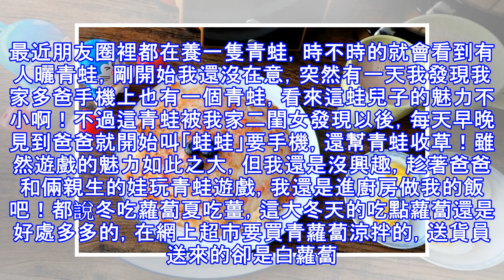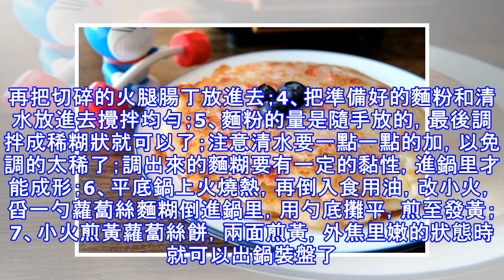冬天的蘿蔔好吃又營養，媽媽用它做的早餐餅味道香！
早餐這件事，說簡單就可以很簡單，說複雜也可以很複雜。最近朋友圈裡都在養一隻青蛙，時不時的就會看到有人曬青蛙，剛開始我還沒在意，突然有一天我發現我家多爸手機上也有一個青蛙，看來這蛙兒子的魅力不小啊！不過這青蛙被我家二閨女發現以後，每天早晚見到爸爸就開始叫「蛙蛙」要手機，還幫青蛙收草！雖然遊戲的魅力如此之大，但我還是沒興趣，趁著爸爸和倆親生的娃玩青蛙遊戲，我還是進廚房做我的飯吧！都說冬吃蘿蔔夏吃薑，這大冬天的吃點蘿蔔還是好處多多的，在網上超市要買青蘿蔔涼拌的，送貨員送來的卻是白蘿蔔。白蘿蔔就白蘿蔔吧，天這麼冷送貨員也不容易，這白蘿蔔水份足，也可以當水果吃，切成細絲拌點麵粉調成糊糊，做成蘿蔔絲煎餅當...